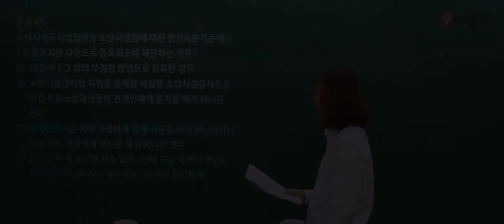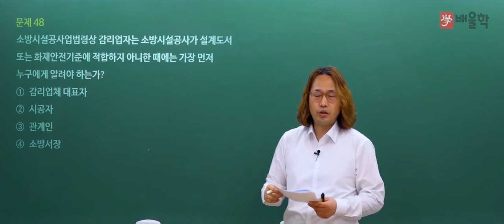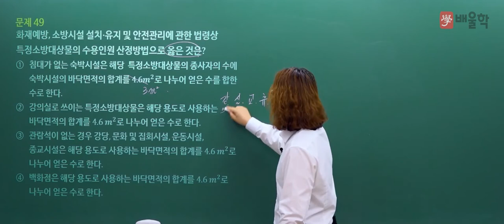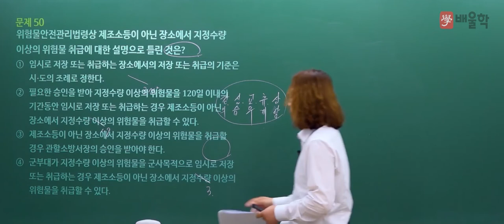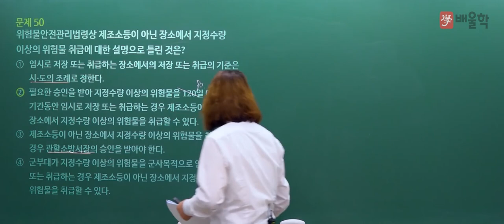[소방설비기사 필기] 2022년 1회 필기 기출 풀이 3과목 소방관계법규2 - 김상현 기술사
2022년 1회 소방설비기사 필기 3과목. 소방관계법규 기출문제 해설 강의!